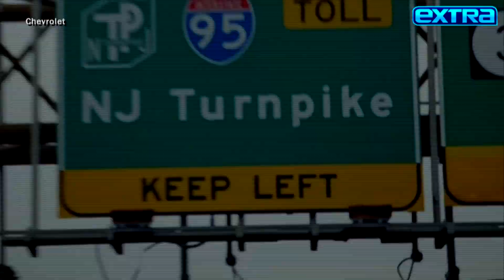Jamie-Lynn Sigler Would Do SOPRANOS Again in a Heartbeat (Exclusive)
Jamie-Lynn Sigler dishes to ‘Extra’ about her ‘Sopranos’ Super Bowl LVI commercial for Chevrolet, which reunited her with TV brother Robet Iler. Jamie talks paying homage to James Gandolfini by recreating his iconic drive from New York to New Jersey. She also reacts to buzz about getting the old gang back together for more and reveals she’d do it ‘in a heartbeat’!